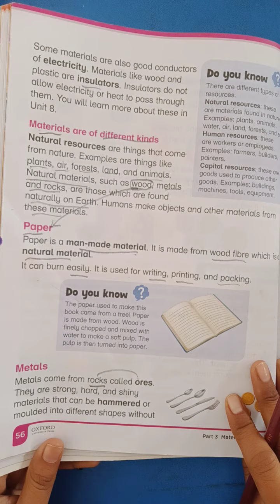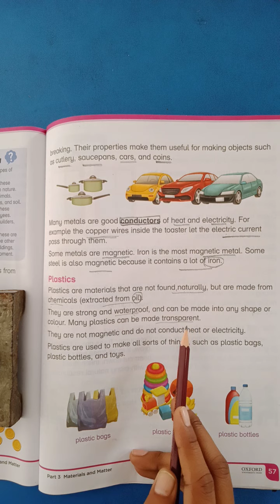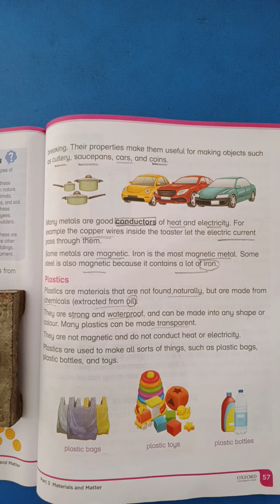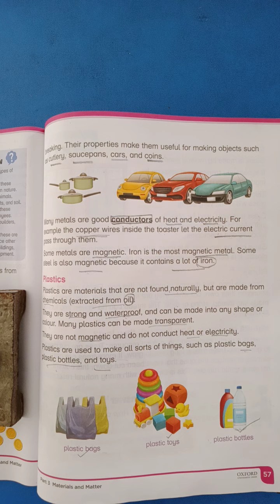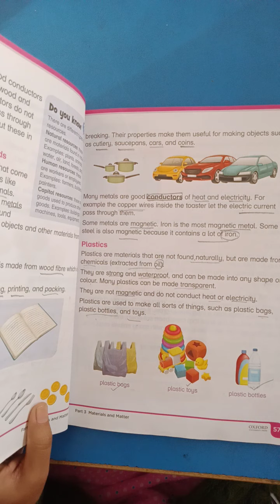Class III Science unit#06 lecture vii